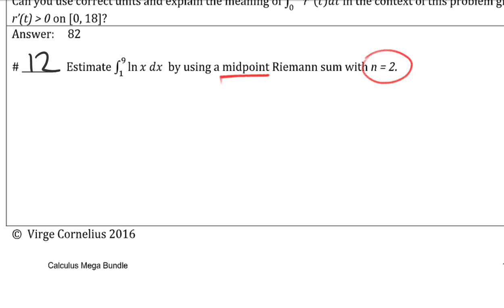CalAB - Circuit: Riemann Sums - #12